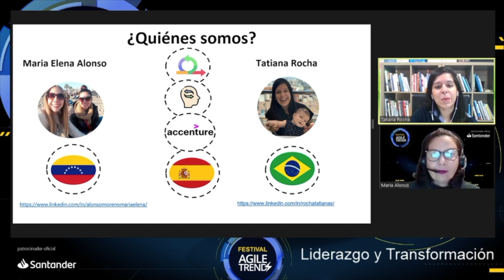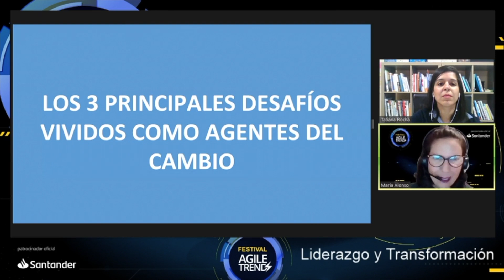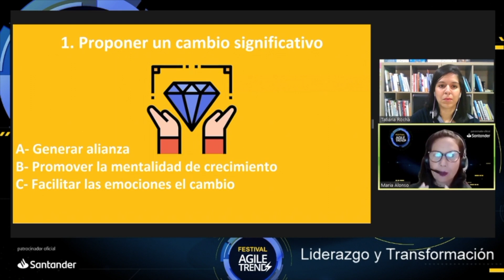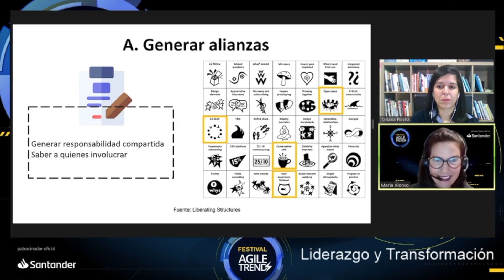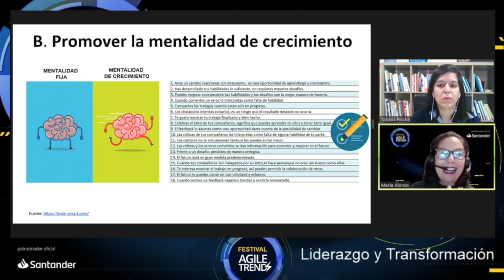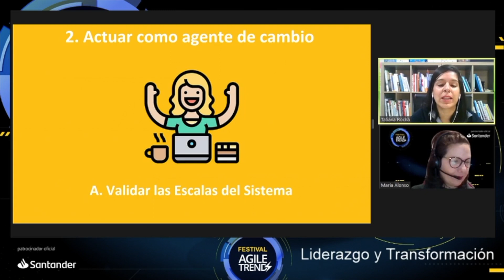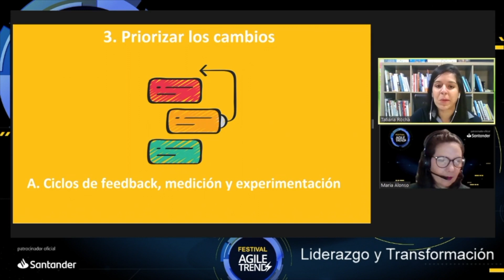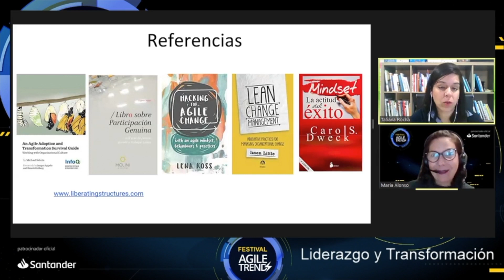La danza del cambio: Los desafíos para mantener el ritmo - María Alonso y Tatiana Rocha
El mundo está inmerso en cambios acelerados, difíciles de asimilar al mismo ritmo por las personas y organizaciones. ¿Podemos movernos a la misma velocidad del cambio y sacarle provecho, a nivel de personas y organizaciones?
Contaremos 3 desafíos que hemos vivido en 3 países distintos , Venezuela, Brasil y España, con detalle de los aciertos y desaciertos.

¡Conoce Autentia!